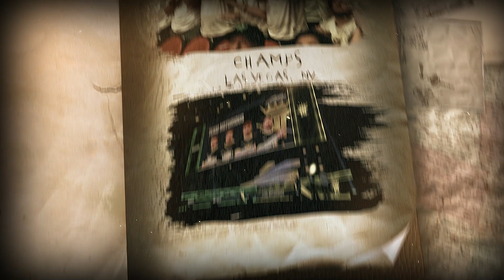Battle Plan: 5:00 PM EST